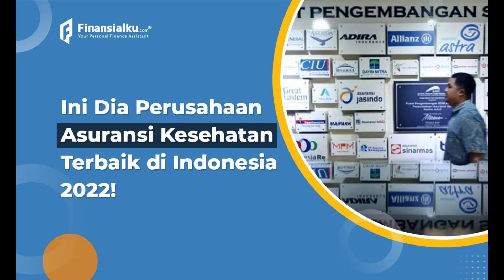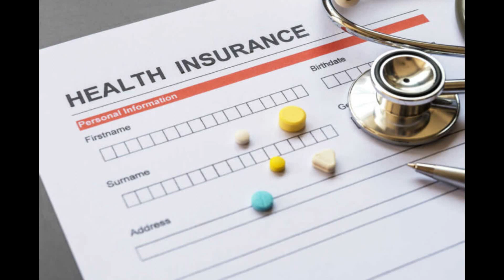Tips Memilih Asuransi Kesehatan Part 1 Pastikan Sesuai Kebutuhan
Tips Memilih Asuransi Kesehatan